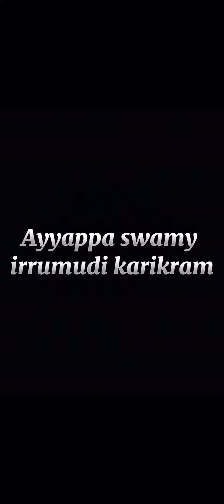Pedda shapur ayyappa swamy irrumudi karikram